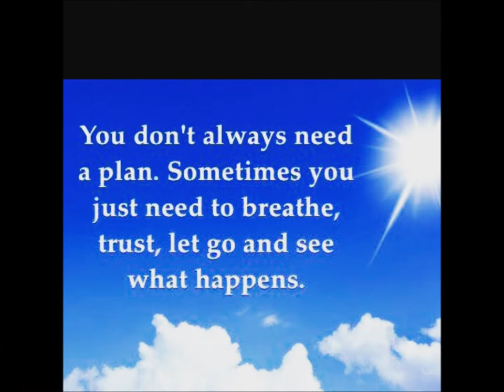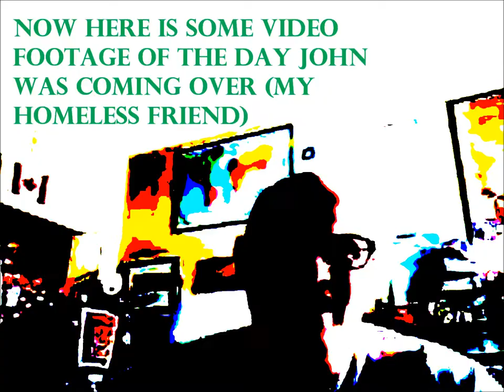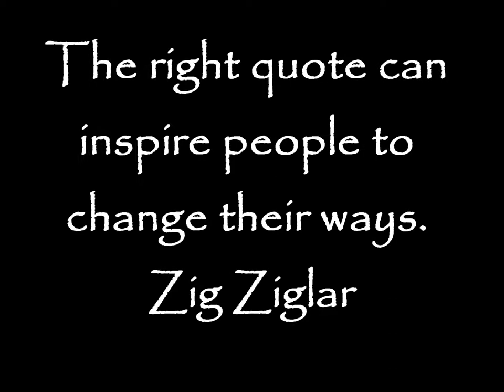RUAH is Breathing Life Daily Video for Monday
I am Your Friendly Canadian YouTUber, Frederick, and I Love Makin Videos and puttin me Ol life on the YouTube!

God Love ya'll!

Want to help me make better videos, then Support on the Link Below and/or Order some Hats & T-Shirts from
 RUAH "Breath of Life"!

Administrator/Executive Producer:
Debra Rose

Frederick